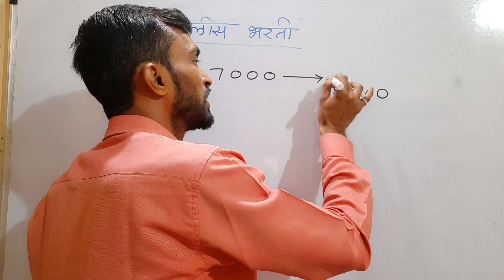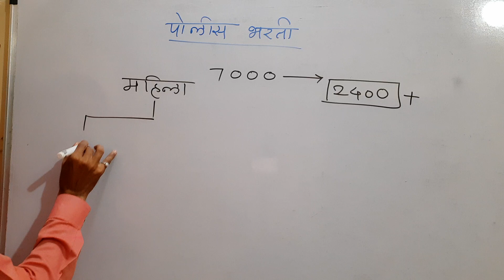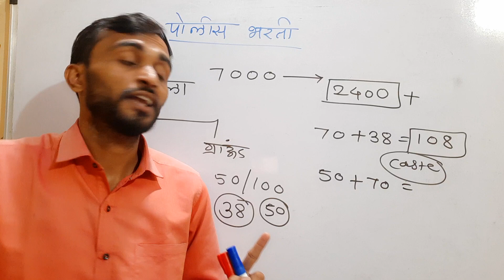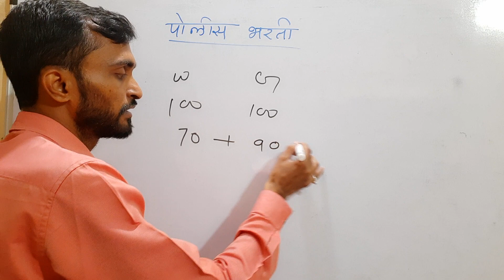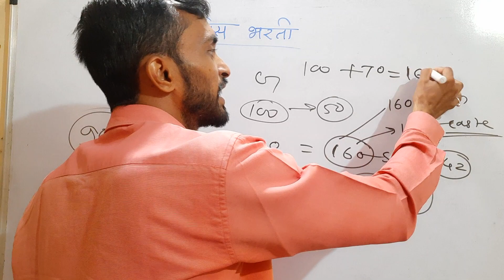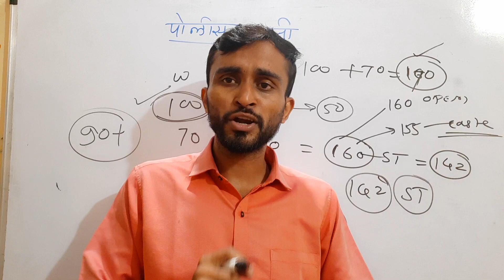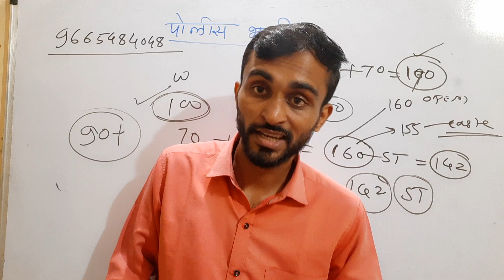महिलांना पोलीस होणे सोपे झाले || mahila police plan | girl 👧 police study plan | police bharti 2022